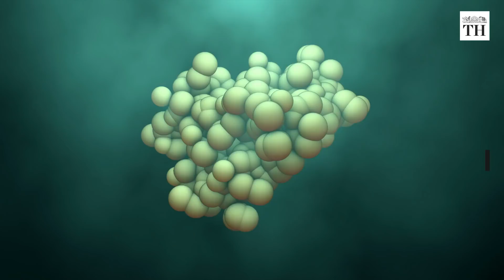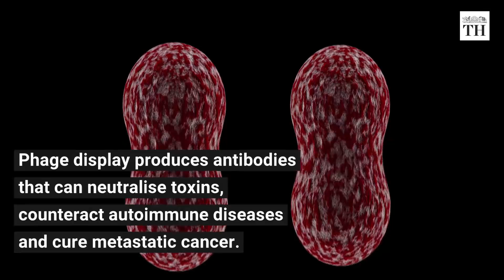The winners of 2018 Nobel Prize in Chemistry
The Royal Swedish Academy of Sciences awarded the Nobel Prize in Chemistry 2018 with one half to Frances H. Arnold and the other half jointly to George P. Smith and Sir Gregory P. Winter.

Watch the video to know more about the work that fetched them a Nobel.